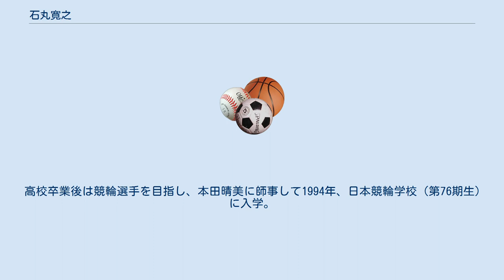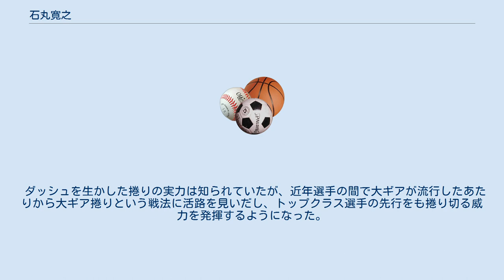石丸寛之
石丸 寛之（いしまる ひろゆき、1974年4月30日 - ）は競輪選手である。
日本競輪選手会岡山支部所属。
 岡山県立玉野光南高等学校時代の1992年、インターハイ（宮崎）の陸上競技で4x400メートルを優勝する。
また400mでも3位に入った。
この他にも国民体育大会の少年400mで3位となっている。
 高校卒業後は競輪選手を目指し、本田晴美に師事して1994年、日本競輪学校（第76期生）に入学。
同期には、市田佳寿浩らがいる。
1995年8月6日、武雄競輪場でデビューし、初勝利も同日。
高校時代に陸上で培ったダッシュ力を生かした鋭い捲りを武器に、2001年頃から常時特別競輪に出場し、また2007年までに記念（GIII）を2回制覇するなど、トップクラスの選手としての地位を築いていたが、展開に恵まれなければ大敗することも少なくなく、特別競輪であるGI、GIIでは準決勝どまりの状態が続いた。
 しかし、2008年にブレイクし、2月に開催された西日本王座決定戦（別府競輪場）においてGII初の決勝進出（7着）、同年7月開催のサマーナイトフェスティバル（四日市競輪場）でも決勝進出（7着）した。
その後、10月に行われた京王閣記念において3度目のGIII優勝を飾り、12月に開催された全日本選抜競輪（西武園競輪場）ではGIでも念願の決勝進出。
その決勝では、マークの三宅伸を引き連れ、バックストレッチ付近より乾坤一擲の捲りを放ってそれが見事に決まり、三宅にGI初優勝をもたらした他、自身も2着に入った。
 これにより2008年の年間賞金獲得額上位に進出し、同月21日の岐阜記念最終日まで岡部芳幸と僅差の争いとなったものの、最終的には十数万円差で抜け出し、最後の枠ながら2009年のS級S班格付を果たした。
 2009年はオールスター競輪（松山競輪場）の決勝で3着に入り、これで年間獲得賞金の上位に進出する。
しかし直後に落車事故で骨折したため、最後の選考対象レースとなる競輪祭を欠場して結果待ちとなったが、無事にランキング8位が確保されたことにより、自身初となるKEIRINグランプリ09出場を決定させた。
 だが2010年は前年の怪我による影響で不調と落車が続いてしまい、調子を大きく崩したためS級S班から陥落してしまった。
 ダッシュを生かした捲りの実力は知られていたが、近年選手の間で大ギアが流行したあたりから大ギア捲りという戦法に活路を見いだし、トップクラス選手の先行をも捲り切る威力を発揮するようになった。
^ 岡山の競輪選手が街頭募金｜KCTコミちゃん　2011年3月27日（日）　18:13 ^